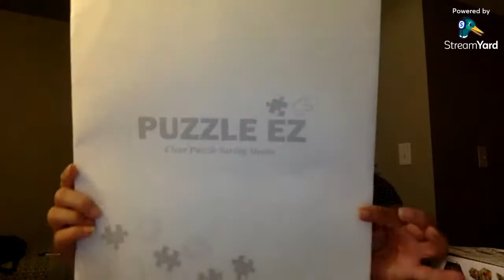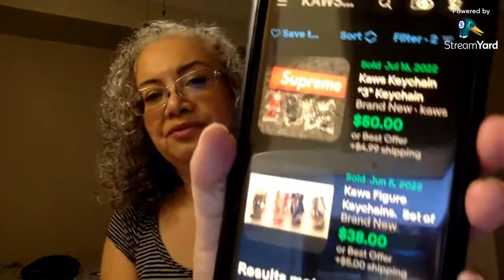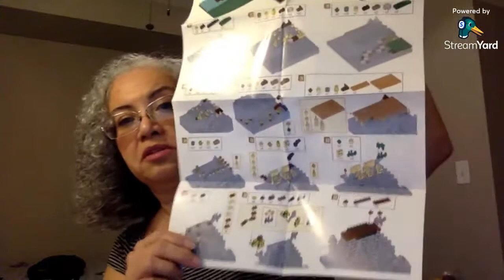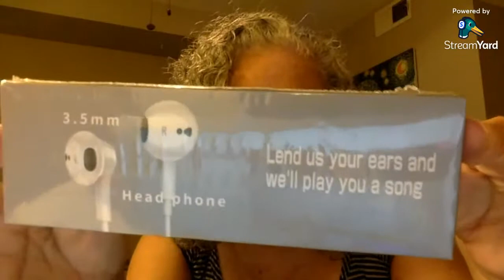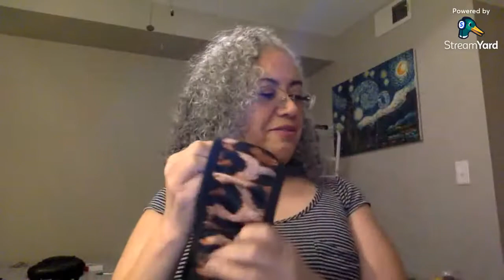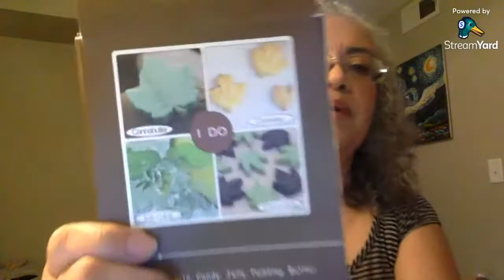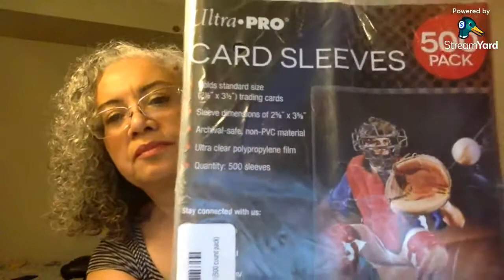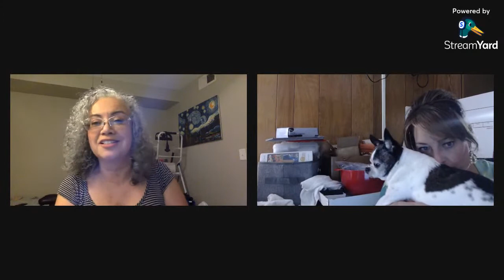Rachel and Julzz 2 hour power sale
Join in for new Items !!